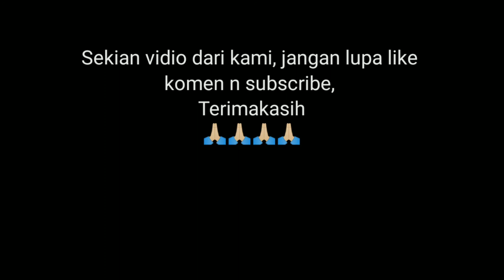drama bocil bermain polisi polisian